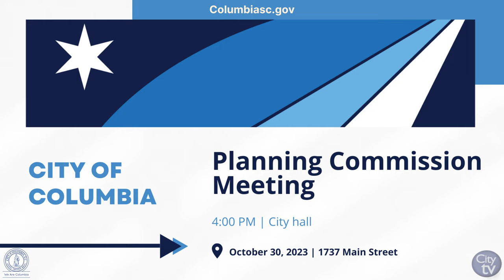This Week in the City | October 29 - November 4